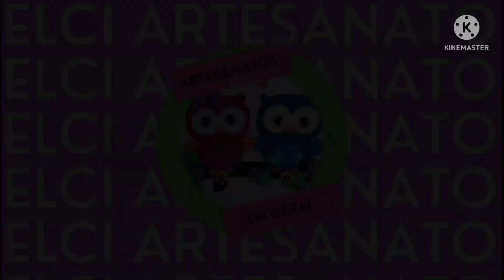Como fazer Mini Embalagens feitas com ROLO de PAPEL HIGIÊNICO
Olá,  veja que interessante essas mini embalagens feitas com rolinhos de papel higiênico, um mimo, super fácil de fazer, o que você  achou,  comente aí.